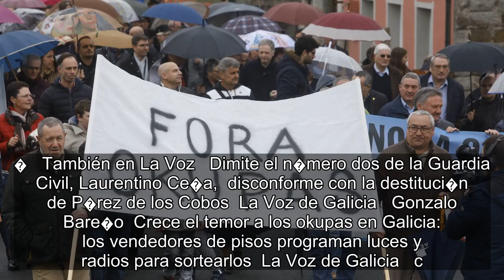✅ Detenida la portavoz de un colectivo neonazi en la cacerolada contra la sede del PSOE en Madrid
✍   La Polic�a Nacional ha detenido a al menos una persona y ha identificado a varias este viernes en la calle Ferraz, frente a la sede del PSOE, durante la protesta con cacerolas contra el Gobierno. La arrestada es�la portavoz del colectivo neonazi Hogar Social Madrid, Melisa Dom�nguez, a la que se acusa de resistencia y desobediencia al enfrentarse a los agentes desplegados en la zona, en la que desde hace d�as cientos de ciudadanos han protestado a las nueve de la noche por la gesti�n del Ejecutivo en la crisis del coronavirus.   Hogar Social Madrid ha explicado en redes sociales que Dom�nguez ha sido detenida cuando los agentes obligaban a varios integrantes de este colectivo a retirar los carteles que portaban y ha asegurado que un ciudadano ha sido tambi�n arrestado al protestar por ese �abuso policial�, y otros sancionados Las caceroladas de protesta se repitieron durante el d�a de ayer en diferentes puntos de Madrid, sin que en principio se tenga constancia de que se hayan regist ...